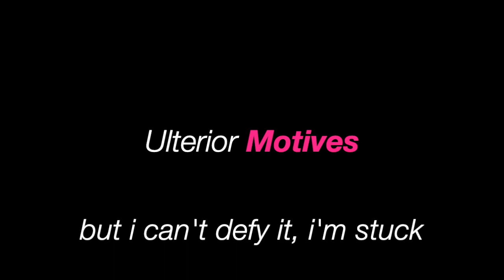Motives Project - World of Lies (Hi-Fi '84 Version) - Instrumental and Lyrics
This recording is an experimental extension of the lostwave song known as ‘Everyone Knows That’, created before the discovery of the original song. All compositional elements and lyrics are the property of Christopher and Philip Booth of Spooked Music Releasing. Verse and bridge lyrics were written by me, but they wouldn’t exist without the original!

OLD DESCRIPTION:

Instrumental remade using Logic. Cover away!

Based on the 'Everyone Knows That/Ulterior Motives' lostwave track.

UPDATE: The original track was written by Christopher and Philip Booth and is called “Ulterior Motives”